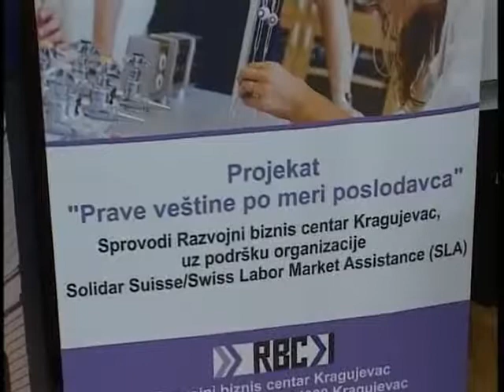POLITEHNIČKA ŠKOLA - "PRAVE VEŠTINE PO MERI POSLODAVCA"